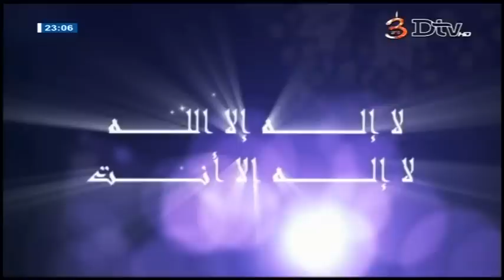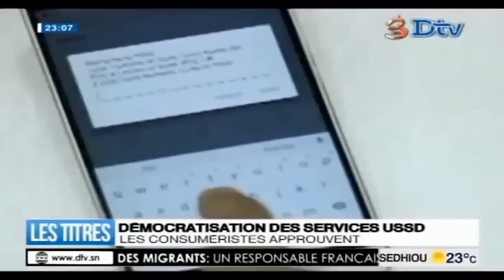Questions de l'heure - Parrainage : Vers une sélection des candidatures (11-04-2018)